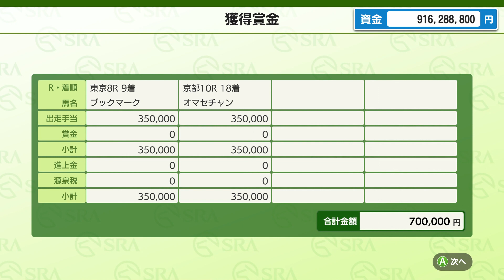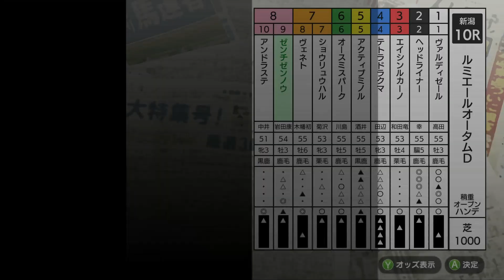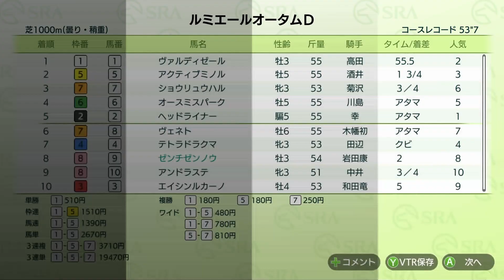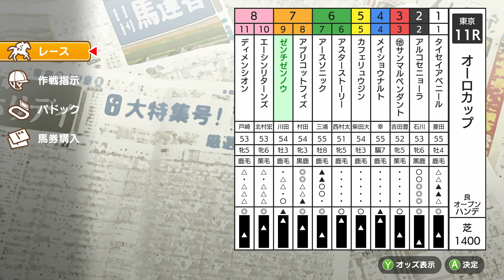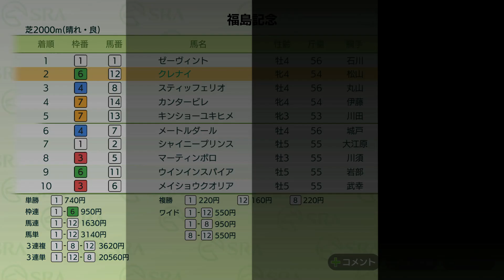#46 【Switch版ダビスタ】俺の心が馬に伝染しているのか…！？ダービースタリオン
ニンテンドースイッチ版ダービースタリオンをプレイしています。